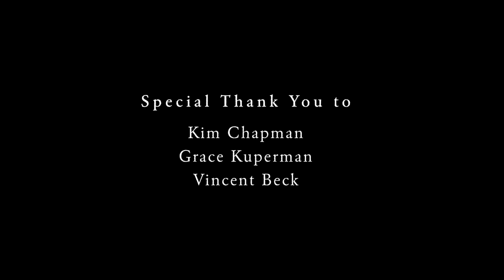Jamie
Marisa Emiliani and Danish Nelson present a Drunk Driving Awareness Film.

Jamie Chapman and his mother Katrina Chapman recount the event that changed their lives on November 24, 2011.

This film is being used worldwide as part of Shell Oil Company's safety training as well as in the Fort Bend ISD Health class curriculum.

- International Thespians Short Film 2016 Mainstage Winner
- Fort Bend Independent School District First Annual Film Festival Best Picture, Best Cinematography, Best Documentary.
- Texas Thespians Short Film 2015 National Qualifier.
- Texas Independent Film Festival 2016 Contender